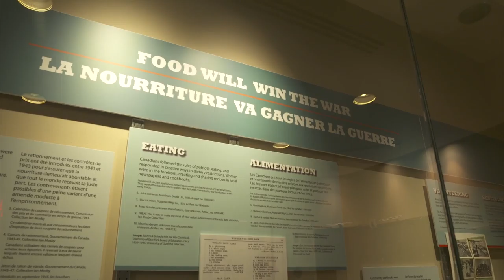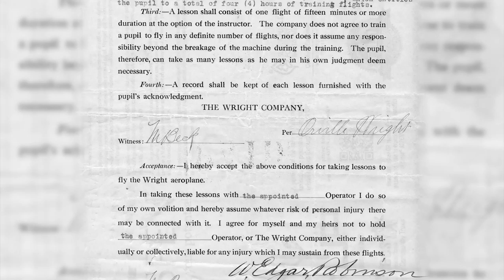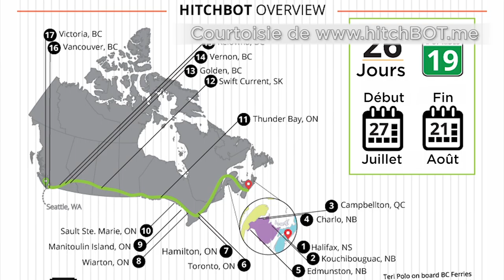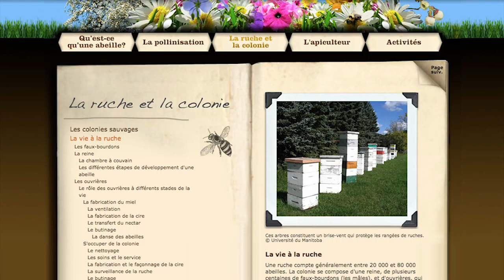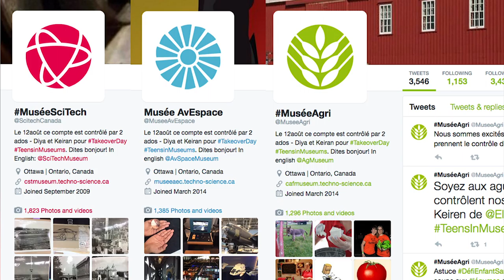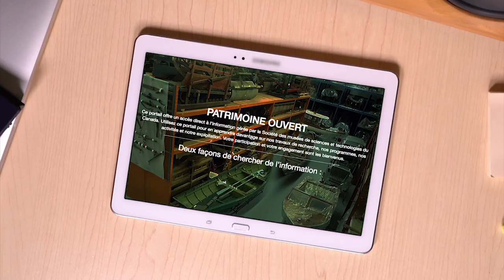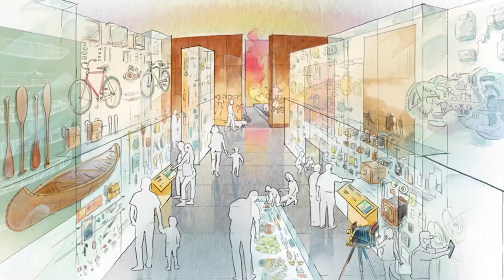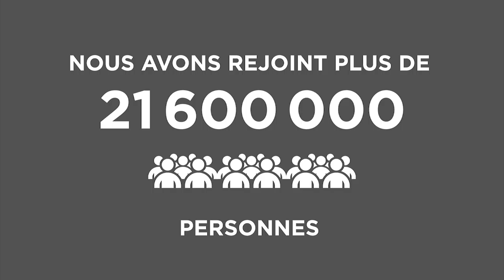Rapport annuel - Société des musées de sciences et technologies du Canada 2015-2016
Le rapport annuel de la Société des musées de sciences et technologies du Canada présente les réalisations et le travail de ses trois Musées nationaux : le Musée de l’agriculture et de l’alimentation du Canada, le Musée de l’aviation et de l’espace du Canada et le Musée des sciences et de la technologie du Canada. Il aborde également les initiatives à l’échelle de la Société, comme Parlons énergie, les partenariats et les commandites ainsi que la viabilité et la gouvernance de la Société.

Le rapport annuel peut être consulté en ligne sous forme de livre numérique interactif « feuilletable ». Il peut également être téléchargé en format PDF.